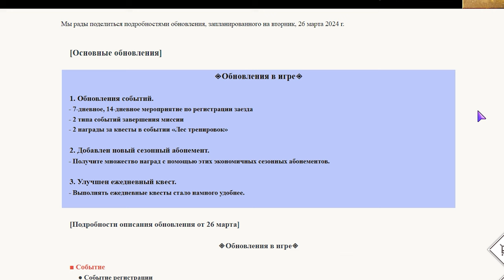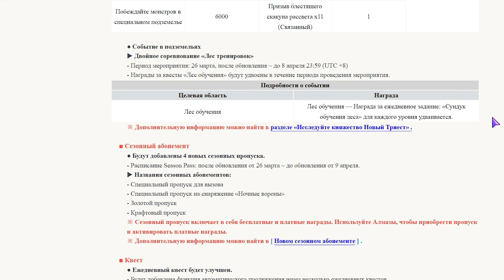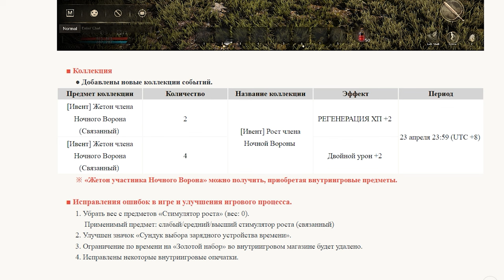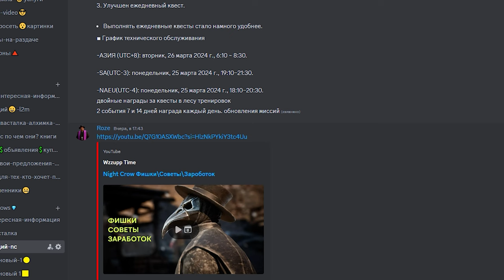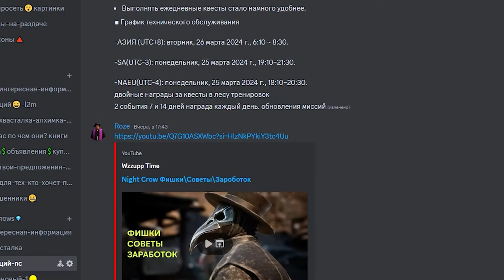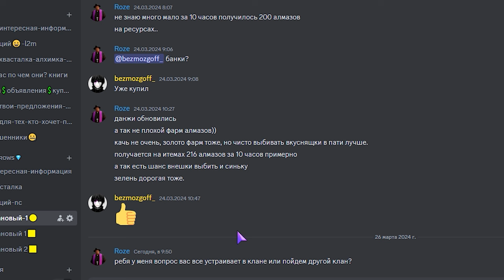Night crows 🤡 Обзор Обновлений и не только Гильдия 😎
00:00 обновления
02:59 прогресс персонажа фишки
07:11 гильдия?

поддержи стримера введи код GamRoze#9269
Получай награды!!!